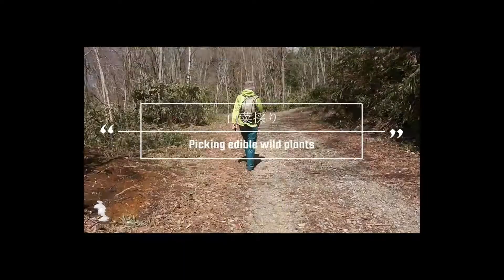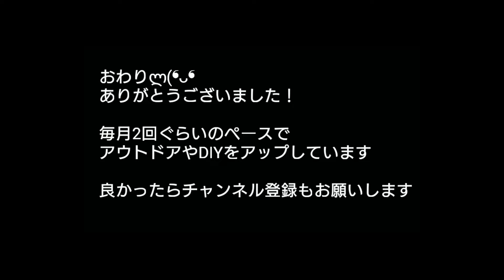[bushcraft #46]恵庭方面の支流河川に山菜調査隊、出動してきました～ 北海道ブッシュクラフトシリーズ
恵庭方面の支流河川に山菜調査隊、出動してきました～
まだ早かったのか、まったくなかったのか、ほとんど収穫ありませんでした。。
満タン充電していたスマホ、朝起きたら充電がなくなっていてあんまり撮影できませんでした(笑)